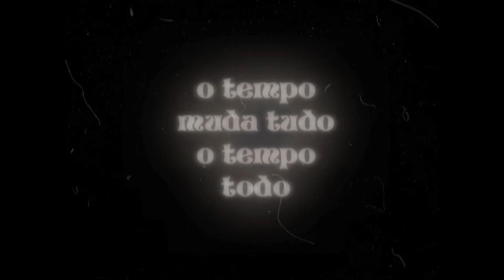Nada de Mais - Parte 1 - Akira Shiroma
Akira Shiroma na primeira parte do vídeo Nada de Mais por Storyteller.